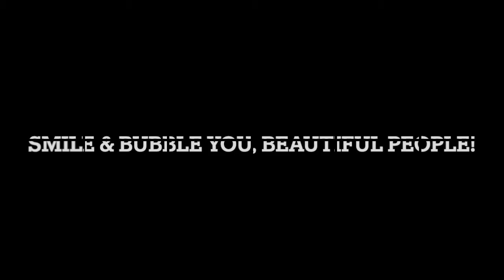Dune adventures at Dune of Pilat (Duna de Pyla)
We can't wait to see what YOU THINK!

Stay present & remember
Don't struggle, BUBBLE!